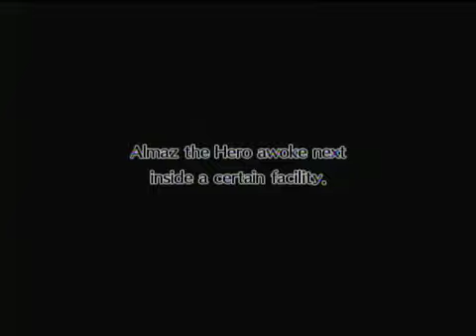Disgaea 3 - Chapter 1: Give me that title! - Story (4/42)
Mao swipe Almaz's "hero title".